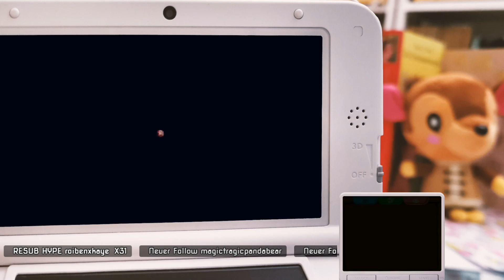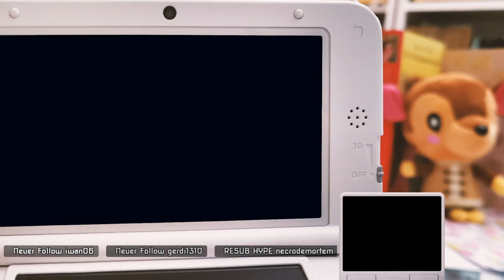Desert Island Escape! | Animal Crossing New Leaf 🌕 Mondhain | 32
Desert Island Escape!

Animal Crossing New Leaf und wir gründen eine neue Stadt, mit neuen Bewohnern! Wuhhhh! Und wann kommt Animal Crossing Switch raus?

Eigentlich wollten wir gar nicht Bürgermeister von Mondhain werden, aber es kam wie es kam und schon standen wir da, mit einer einsamen kleinen Stadt und Bäumen. So viele Bäume. Oh und Kirschen. 1A Kirschen. Schon wieder. Oha. Melinda bittet uns erstmal ins Rathaus und wir erkunden etwas die neuen Bewohner!

📌 ACNL für den 3DS kaufen (Werbung & Reflink / ich erhalte Prozente vom Kaufpreis und ihr unterstützt mich so finanziell)